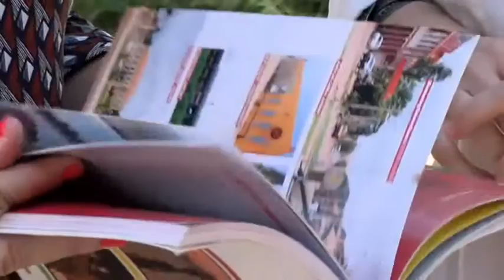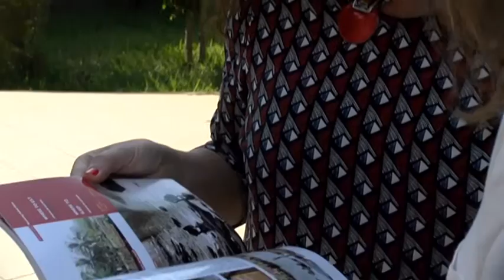Afectos com Letras - Reportagem LUSA / RTP África - 2a edição do Guia Guiné-Bissau